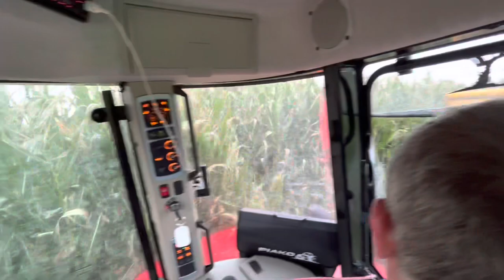Opening up More Maize, Light Duties.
Farmers